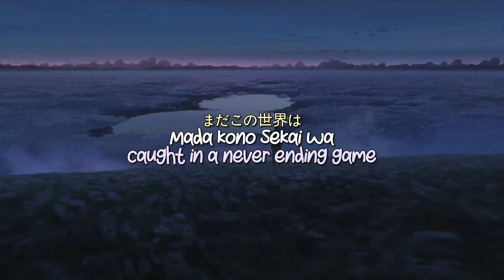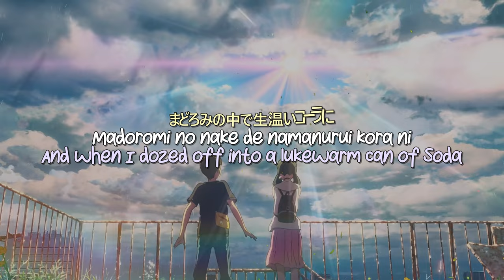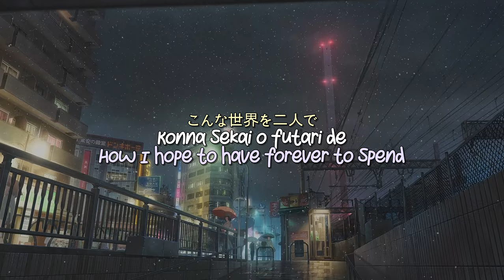スパークル Sparkle (Lyrics) | Your Name (Kimi No Na Wa) [Cover by William Chang]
Official Lyric Video for "スパークル Sparkle - Your Name" Lyrics [Cover by William Chang]

Arranged by Shawn Khanna
Video made by Kayla Choi